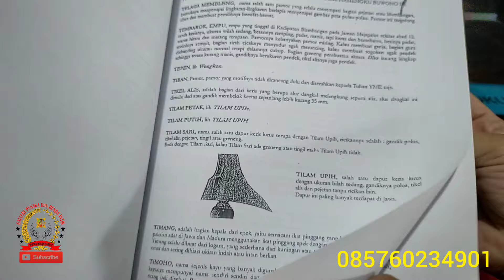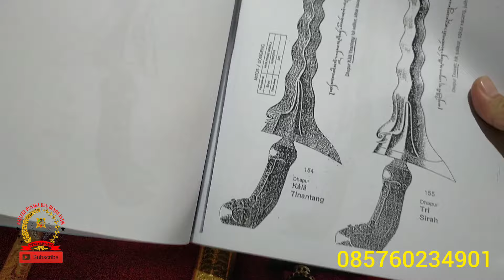KERIS TILAMSARI PAMOR TAMBAL SINGKIR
Satu lagi persembahan dari galeri Bumi Mojopahit keris pusaka dengan dhapur tilam Sari pamor tambal dan pamor singkir yang sangat istimewa. Sangat layak untuk dijadikan sebagai koleksi pusaka anda
Bumi Mojopahit